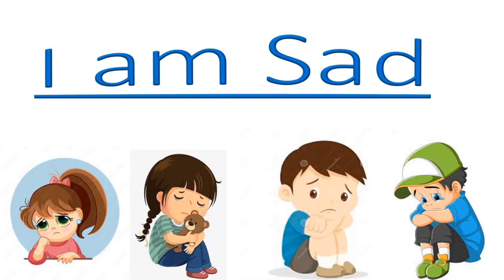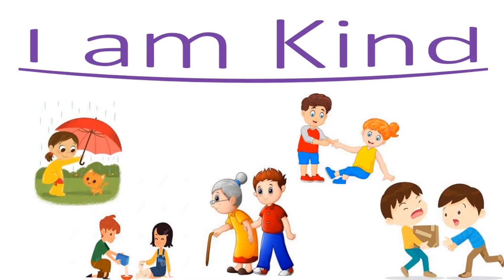"I am" Sentences|English speaking practice with "I am"|Learn 2 read basic Sentences|Verb|vocabulary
English speaking practice with "I am"
Learn 2 read basic Sentences
Verb
Grammar
Vocabulary